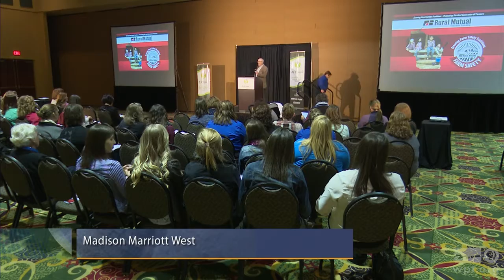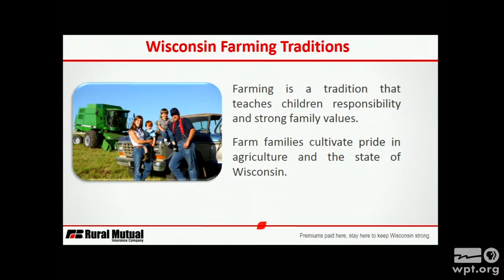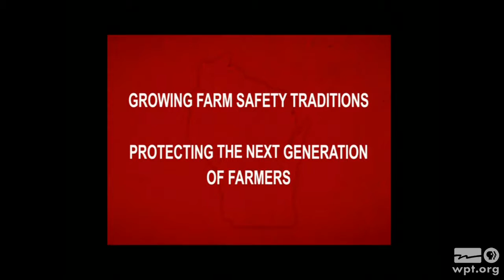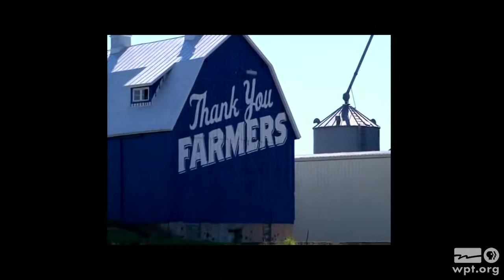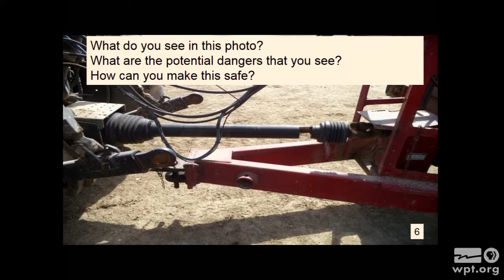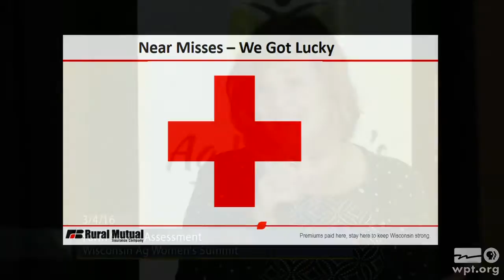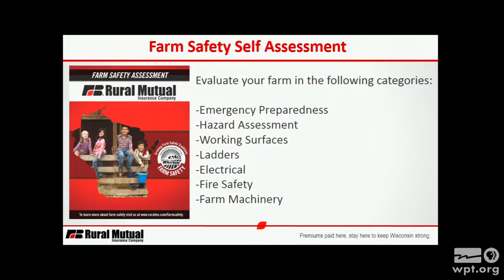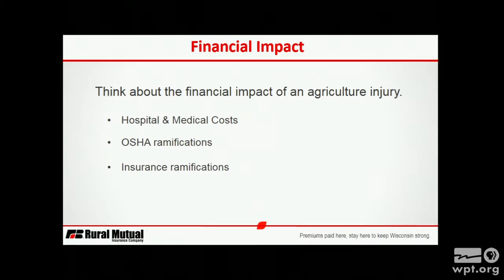WPT University Place: Farm Safety Assessment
Laura Daniels, General Manager at Heartwood Farm, Cobb, WI, John Quirk, Director of Marketing at Rural Mutual Insurance, and Cathy Mess, Dairy Farmer from Milford, WI, discuss ways to make farming safer.  Daniels focuses on farm traditions which should be changed, Quirk shares stories of accidents that have occurred and Mess talks about her losses due to a farming accident.